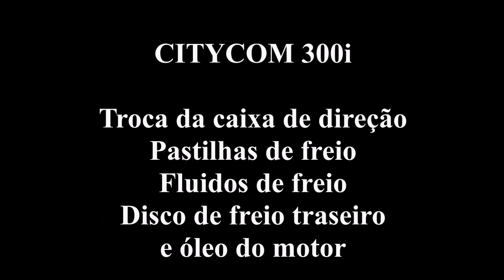Ténéré 250 - Transformação de super motard para original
YAMAHA Ténéré 250X: "Destransformação" de Super motard para original.

Foram retiradas as rodas e pneus aro 17 e guidão Fat bar para voltarem os originais aro 18 e 21".

* Lavagem
* Mecânica
* Pneus